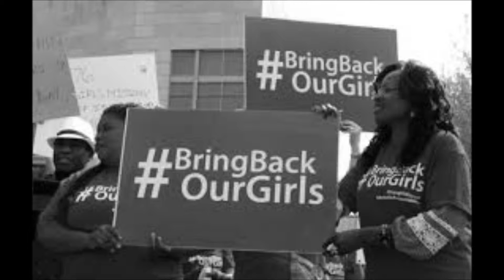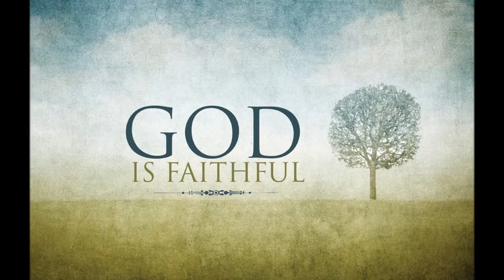Inna Nigeria By Peppa Ceed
Inna Nigeria By Peppa Ceed , Free the girls , Free the Youths